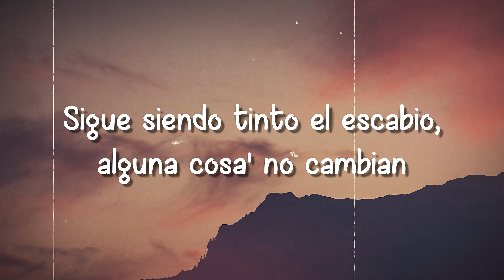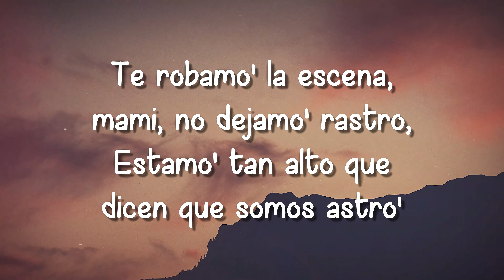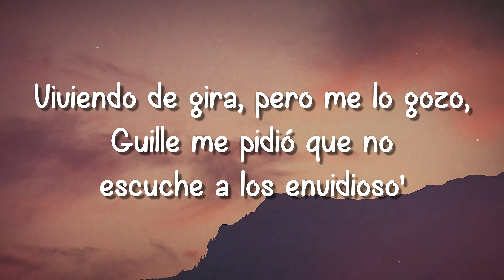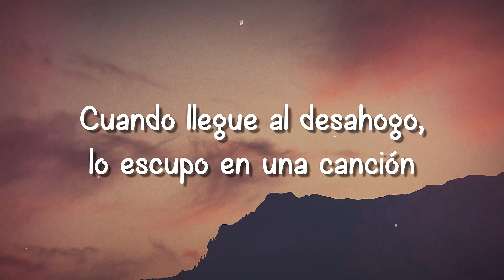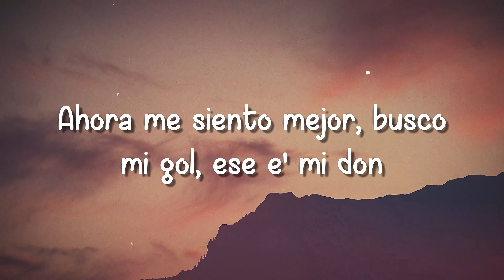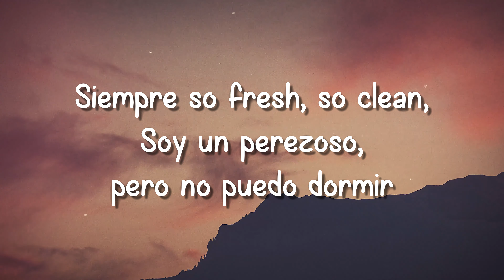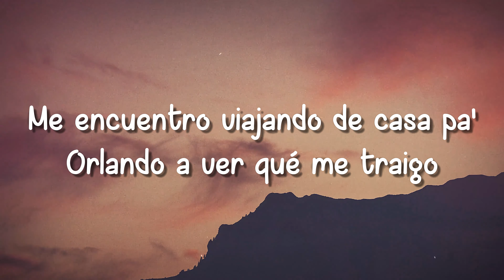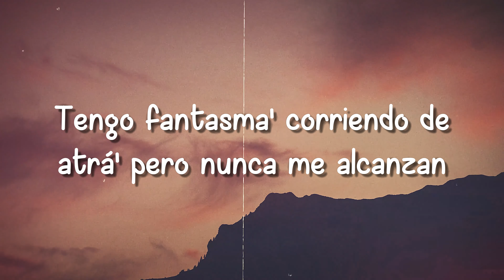Party en el Barrio ft. Duki - Paulo Londra (Lyrics) 🚀